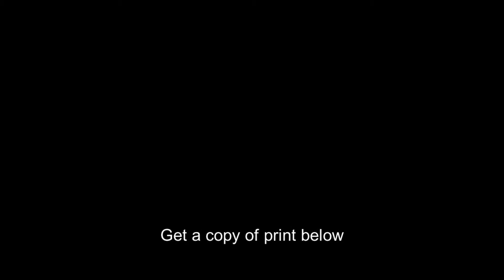Frank Luke,Jr,1897-1918,American fighter ace,2nd in US Army Air Service pilots